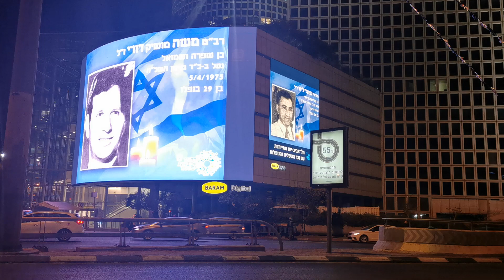Tel Aviv, al son de la sirena que dio comienzo a Iom Hazikaron, de recuerdo por los caídos